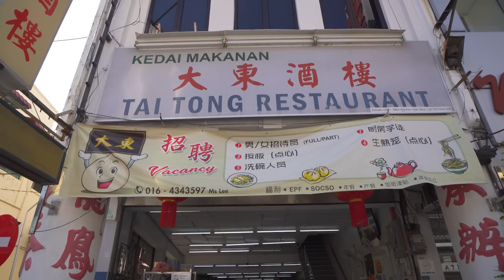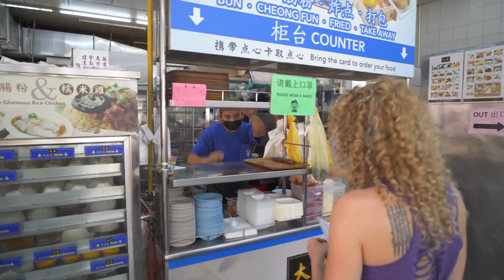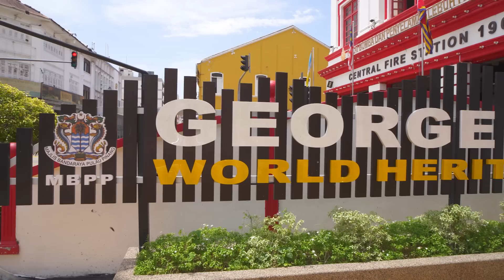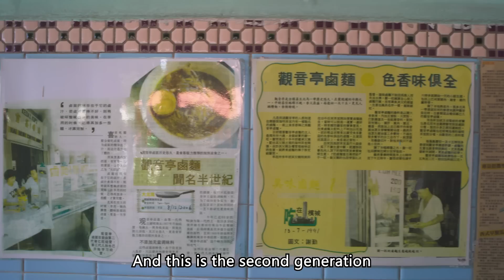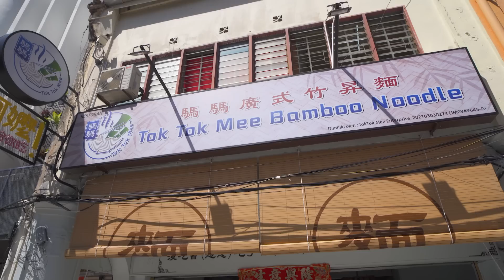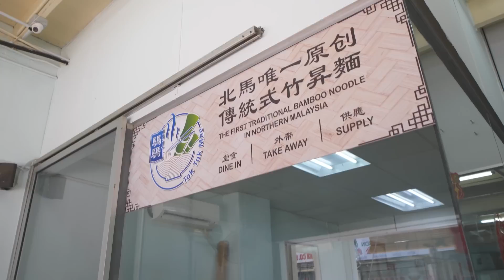UNIQUE Street Food in Penang - TRADITIONAL BAMBOO POLE WONTON NOODLES + STREET FOOD TOUR OF MALAYSIA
Unique street food in Penang. Today we went on a street food tour of Malaysia in the city of George Town, Penang trying some unique street foods as well as the traditional bamboo pole wonton noodles, on a very unique street food tour in Penang.

There are some incredible foods in Malaysia, and many of the dishes can be found all over the country, but we’ve discovered that Penang is a little special. The street food in Penang is quite unique compared to the rest of the country, with many popular Malaysian foods done different ways here.

As we ventured out to explore the unique street food in Penang, we tried a number of traditional and different dishes of Malaysian food. From char koay kak and lor mee, to duck kway chap and lau sa bao (salted egg custard bun), we had a huge food adventure today through the unique streets of Penang. The most popular food in Penang can be found at hawker stalls and small shops on the sides of the roads, so it’s always important to keep your eyes peeled so you don’t miss the best street food in Malaysia.

We ended our street food tour of Malaysia getting to watch the preparation and cooking of the traditional bamboo pole wonton noodles. These traditional bamboo pole wonton noodles are made in a special and old-style way that is hard to find in Malaysia nowadays. The making of the bamboo wonton noodles was so unique, and the taste of them even better! It was so nice to witness the traditional bamboo pole wonton noodles get made.

We hope you enjoy seeing some of the unique street food in Penang, such as the traditional bamboo pole wonton noodles.

Places we visited:

Name: Kimberley Street Char Koay Kak
Address: 88, Lebuh Kimberley, George Town, 10200 George Town, Pulau Pinang
what3words location: ///linked.footsteps.short

Name: Tai Tong Restaurant
Address: 45, Lebuh Cintra, George Town, 10100 George Town, Pulau Pinang
what3words location: ///gosh.canine.tapers

Name: Restoran Kimberly
Address: 135, Lebuh Kimberley, George Town, 10100 George Town, Pulau Pinang
what3words location: ///blasted.poem.afflict

Name: Hai Beng Coffee Shop
Address: 32, Jalan Masjid Kapitan Keling, George Town, 10200 George Town, Pulau Pinang
what3words location: ///during.atom.bleach

Name: Ciao Gelato
Address: 171-A, Lebuh Victoria, Street, 10300 George Town, Pulau Pinang, Malaysia
what3words location: ///eyelash.lifted.hurt

Name: Tok Tok Mee Bamboo Noodle
Address: 37, Lebuh Campbell, George Town, 10200 George Town, Pulau Pinang
what3words location: ///printing.workouts.tables